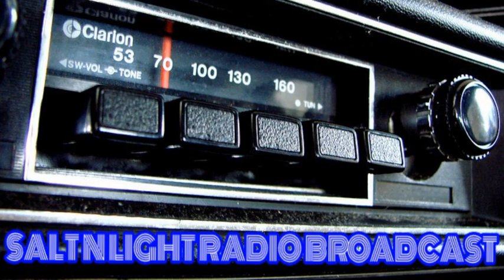Salt and Light Radio Broadcast / Christ Our High Priest